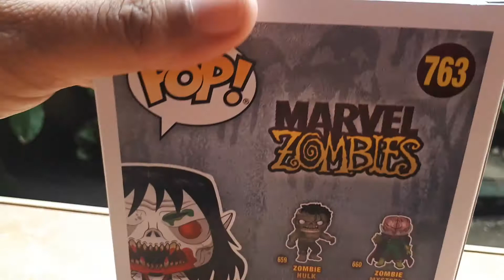EP.196 Zombie Morbius 2021 spring convention/